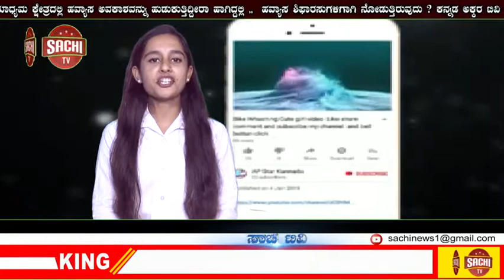ಇಂದಿನ ಐಕಾನ್ - ಶೂನ್ಯದಿಂದ ಸಾಮ್ರಾಜ್ಯ ಕಟ್ಟಿದ ಸತೀಶ್ (ರಾವ್) ಮರಾಟೆ!sachi tv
🙏ಇಂದಿನ ಐಕಾನ್ - ಶೂನ್ಯದಿಂದ ಸಾಮ್ರಾಜ್ಯ ಕಟ್ಟಿದ ಸತೀಶ್ (ರಾವ್) ಮರಾಟೆ.( ಭಾಗ ೨).
        ಸತೀಶ್ ರಾವ್ ಅವರು ಅಮೆರಿಕಾದಿಂದ ನನ್ನ ಜೊತೆ ತುಂಬಾ ಉತ್ಸಾಹದಿಂದ ಮಾತಾಡುತ್ತಿದ್ದರು. ಅವರೇ ಹೇಳಿದ ಅವರ ಬದುಕಿನ ಕಥೆಯ ಎರಡನೇ ಭಾಗವನ್ನು ತಮ್ಮ ಮುಂದೆ ಇಂದು  ಇಡುತ್ತಿದ್ದೇನೆ.
         ಇಡೀ ಜಗತ್ತನ್ನು ಬೈಸಿಕಲ್ ಮೇಲೆ ಸುತ್ತುವ ನನ್ನ ಕನಸನ್ನು ಹೊತ್ತುಕೊಂಡು ನಾನು  ಹಡಗನ್ನು ಏರಿದ್ದೆ. ಹಡಗು ಸಮುದ್ರದ ದೈತ್ಯ ಅಲೆಗಳನ್ನು ಸೀಳಿಕೊಂಡು ಮುಂದೆ  ಹೋಗುತ್ತಿತ್ತು. ನಾನು ಮುಂದೆ ಬರಲಿರುವ ಸವಾಲುಗಳನ್ನು ಎದುರಿಸಲು ಮಾನಸಿಕವಾಗಿ ಸಿದ್ಧನಾಗುತ್ತಿದ್ದೆ. ಹಿಂದೆ ಒಮ್ಮೆ ವಿಮಾನದಲ್ಲಿ ಟೆಹ್ರಾನ್ ತನಕ ಹೋಗಿದ್ದೆ. ಆಗ ಇರಾನ್ ಇರಾಕ್  ಯುದ್ಧ ಆರಂಭವಾದ ಕಾರಣ ನಿರಾಶನಾಗಿ ಹಿಂದೆ ಬಂದಿದ್ದೆ. ಆದರೆ ಈ ಬಾರಿ ಯಾವ ಕಷ್ಟ ಬಂದರೂ ಹಿಂದೆ ಬರುವ ಪ್ರಶ್ನೆ ಇರಲಿಲ್ಲ! ಕಿಸೆಯಲ್ಲಿ ತುಂಬಾ ದುಡ್ಡು ಇರಲಿಲ್ಲ! ಆದರೆ ಎದೆಯಲ್ಲಿ ಸಂಕಲ್ಪ ಗಟ್ಟಿ ಇತ್ತು!
ಮಧ್ಯಪ್ರಾಚ್ಯ ರಾಷ್ಟ್ರಗಳನ್ನು ದಾಟಿ ಯುರೋಪ್ ಮತ್ತು ಆಫ್ರಿಕಾ ಖಂಡಗಳ ಬೇರೆ ಬೇರೆ ದೇಶಗಳನ್ನು ಬೈಸಿಕಲ್ ಮೂಲಕ ಕ್ರಮಿಸುವ ಬಹಳ ದೊಡ್ಡ ಯೋಜನೆಯೊಂದು  ತಲೆಯಲ್ಲಿ ಕೂತು ಕಾವು  ಕೊಡುತ್ತಿತ್ತು. ಹಸಿವೆ, ನಿದ್ರೆಗಳು ಮರೆತು ಹೋಗಿದ್ದವು.
     ಬಾಲ್ಯದಿಂದಲೂ ಅಮೆರಿಕವು ನನ್ನ ಕನಸಿನ ತಾಣ! ನ್ಯೂಯಾರ್ಕ್ ತಲುಪಿದ ನಂತರ ನಾನು ತಲುಪಬೇಕಾದ ಗಮ್ಯವನ್ನು ತಲುಪಿದ್ದೇನೆ ಅಂತ ಅನ್ನಿಸಲು ಆರಂಭವಾಯಿತು. ಬದುಕಲು ಉದ್ಯೋಗವು ಖಂಡಿತವಾಗಿಯೂ ನನಗೆ  ಬೇಕಾಗಿತ್ತು. ಅಲ್ಲಿದ್ದ ಭಾರತೀಯರ ವಿಳಾಸವನ್ನು  ಹುಡುಕಿಕೊಂಡು ಹೊರಟೆ.  ಆಗ ಸಿಕ್ಕವರು 'ಸಿತಾರಾ' ಹೋಟೆಲಿನ  ಮಾಲೀಕರಾದ ಕಡಂದಲೆ  ರತ್ನಾಕರ ಶೆಟ್ಟಿಯವರು. ಅದು ಮಾಂಸಾಹಾರಿ ಹೊಟೇಲು ಆಗಿತ್ತು. ನನಗೆ ಅವರು ನೀಡಿದ ಉದ್ಯೋಗ ಸಪ್ಲೈರ್ ಕೆಲಸ. ತುಂಬಾ ಖುಷಿಯಿಂದ ನಾನು ಆ ಕೆಲಸವನ್ನು  ಮಾಡುತ್ತಿದ್ದೆ. ಸಂಜೆ ಕಾಲೇಜಿಗೆ ಹೋಗಿ  ಯೆವಿಯೇಶನ್ ಡಿಪ್ಲೊಮಾ ಕೋರ್ಸ್ ಪೂರ್ತಿ ಮಾಡಿದೆ. ನಾನು ಭಾರತದಿಂದ ಕೇವಲ ಏಳನೇ ತರಗತಿ ಓದಿ ಬಂದವನು. ಆದರೆ ವಿಶ್ವದ  ತಿರುಗಾಟ ಮಾಡಿ ನನ್ನ ಇಂಗ್ಲೀಷ್ ಅದ್ಭುತವಾಗಿ ಬೆಳೆದಿತ್ತು!
     ಒಂದು ದಿನ ಸಿತಾರಾ ಹೋಟೆಲಿಗೆ ಪ್ರಸಿದ್ದವಾದ  ಹೊಟೇಲು ಉದ್ಯಮಿ ಕಡಂದಲೆ ಕೃಷ್ಣ ಭಟ್ಟರು ಬಂದರು. ಅವರದ್ದು  WOODLANDS ಎಂಬ ಜನಪ್ರಿಯವಾದ ಸಸ್ಯಾಹಾರಿ ಹೊಟೇಲು  ಅಮೆರಿಕಾದಲ್ಲಿ ಇತ್ತು.
"ಏನೋ ಮಾಣಿ, ಈ ಮಾಂಸಾಹಾರಿ ಹೋಟೆಲಿನಲ್ಲಿ ಏನು ಮಾಡುತ್ತಿರುವೆ? ನಮ್ಮ ಹೋಟೆಲಿಗೆ ಬಾ." ಎಂದು ಕರೆದುಕೊಂಡು ಹೋದರು. ಅಲ್ಲಿ ಕೂಡ ನನಗೆ ಸಪ್ಲೈ ಕೆಲಸವೇ ದೊರೆಯಿತು. ಆದರೆ ಮತ್ತೆ ನನ್ನ ದುರದೃಷ್ಟ ಕಾಡಿತು.  ನಾನು ಕೆಲಸಕ್ಕೆ ಸೇರಿದ ಮೂರೇ ತಿಂಗಳಲ್ಲಿ ಹೋಟೆಲಿಗೆ ಬೆಂಕಿ ಬಿತ್ತು. ಕೃಷ್ಣ ಭಟ್ಟರು ಹೊಟೇಲು ಮುಚ್ಚಿ ಭಾರತಕ್ಕೆ ಹೋದರು!
        ಆದರೆ ನಾನು ಲೈಫಲ್ಲಿ ಸೆಟಲ್ ಆಗದ ಹೊರತು  ಭಾರತಕ್ಕೆ ಹೋಗುವುದಿಲ್ಲ ಎಂದು ಸಂಕಲ್ಪ ಮಾಡಿ ಅಮೇರಿಕಾಕ್ಕೆ ಬಂದಿದ್ದೆ. ಮತ್ತೆ ಕೆಲಸಕ್ಕಾಗಿ ಹುಡುಕಾಟ ಶುರು. ಆಗ ಪಲಿಮಾರು ಬಾಗಿಲ್ತಾಯ  ಕುಟುಂಬದ  'ಉಡುಪಿ ಕೆಫೆ'  ಎಂಬ ಸಸ್ಯಾಹಾರಿ ಹೊಟೇಲು ನನಗೆ ಉದ್ಯೋಗವನ್ನು ನೀಡಿತು. ಅಲ್ಲಿ ಕೂಡಾ ನಾನು ಸಪ್ಲೈ ಕೆಲಸ ಮಾಡುತ್ತಿದ್ದೆ. ಆದರೂ ನನ್ನ ಗಮನವೆಲ್ಲ ಅಡಿಗೆ ಕೋಣೆಯ ಕಡೆಗೆ ಇತ್ತು. ಬೆಂಗಳೂರಿನ ಅಪ್ಪನ ಹೋಟೆಲಿನಲ್ಲಿ ಕೆಲಸ ಮಾಡುವಾಗ ಒಂದಿಷ್ಟು ರೆಸಿಪಿಗಳನ್ನು ಕಲಿತಿದ್ದೆ. ಹೊಸ ಹೊಸ ತಿಂಡಿ, ಅಡುಗೆ ನಾನು ಕಲಿತದ್ದು ಉಡುಪಿ ಕೆಫೆಯಲ್ಲಿ!ಅಮೆರಿಕಾದಲ್ಲಿ ಪರಿಪೂರ್ಣ  ಭಾರತೀಯ ರೆಸಿಪಿಗಳ  ಸಸ್ಯಾಹಾರಿ ಹೋಟೆಲಿನ ಕೊರತೆ ಇರುವುದನ್ನು ನಾನು  ಗಮನಿಸಿದ್ದೆ. ಅಲ್ಲಿ ಅಧಿಕ ಸಂಖ್ಯೆಯ ಭಾರತೀಯರು ಇದ್ದು ಅವರು ಭಾರತೀಯ ಖಾದ್ಯಗಳನ್ನು ಇಷ್ಟ ಪಡುತ್ತಿದ್ದರು. ನನ್ನ ಕನಸುಗಳು ಈಗ ಹೊಸ  ಬಣ್ಣಗಳನ್ನು ತುಂಬಿಸಿಕೊಳ್ಳುತ್ತಿದ್ದವು. ನಿದ್ರೆ ಹಾರಿ ಹೋಗಿತ್ತು!